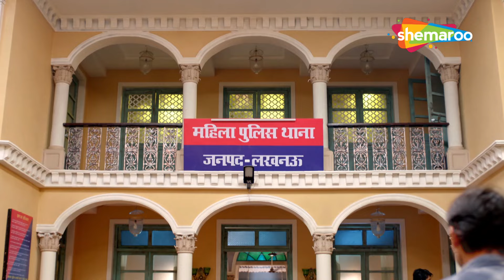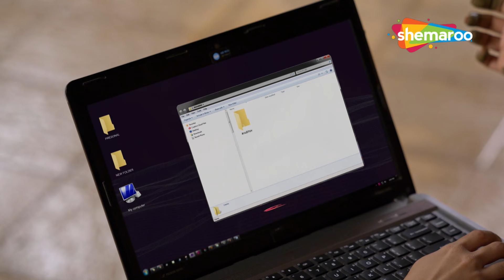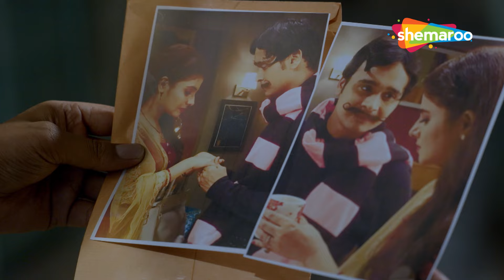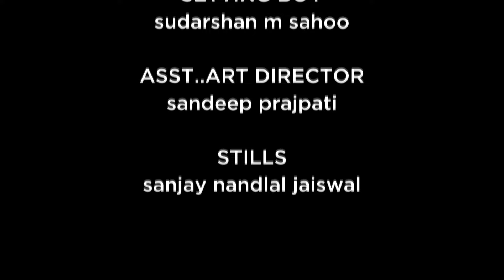जब Karishma Maddam को दिखे उनके लल्ला किसी और लड़की के साथ | Maddam Sir | 🤣 Most Funny Episode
Show Name : Maddam Sir
Star Cast: Kritika Kamra, Sharad Kelkar, Mohnish Behl, Rukhsar Rehman
Creator : Jay Mehta
Language : Hindi
Theme : Comedy, Drama